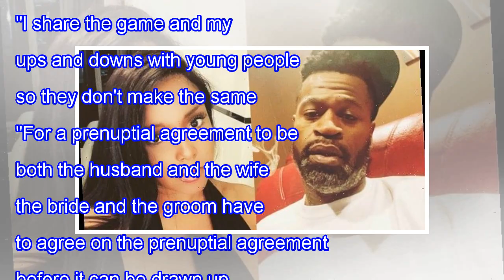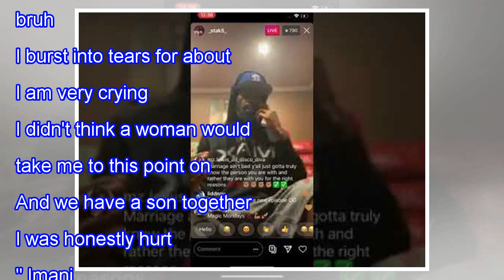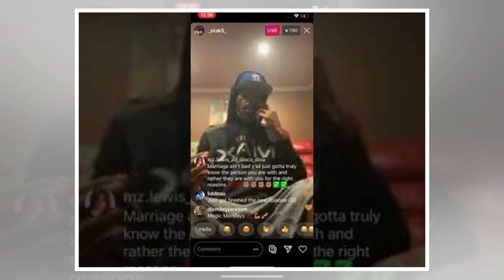Stephen Jackson's ex reacts to claims about him leaving her on the altar over a Prenup dispute